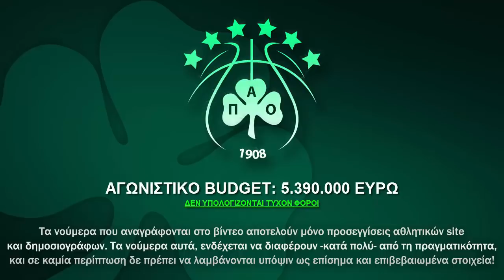Το ρόστερ και η χρηματική αξία της ΚΑΕ Παναθηναϊκός! {Panathinaikos BC - Roster & Budget 2021/22}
Panathinaikos BC - Roster & Budget 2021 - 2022

Κέντρικ Πέρι: 400.000 ευρώ
Νεμάνια Νέντοβιτς: 800.000 ευρώ
Ιωάννης Παπαπέτρου: 900.000 ευρώ
Οκάρο Γουάιτ: 700.000 ευρώ
Γεώργιος Παπαγιάννης: 700.000 ευρώ
Ντάριλ Μέικον: 300.000 ευρώ
Λευτέρης Μποχωρίδης: 100.000 ευρώ
Χάουαρντ Σαντ-Ρος: 400.000 ευρώ
Λευτέρης Μαντζούκας: 100.000 ευρώ
Λεωνίδας Κασελάκης: 120.000 ευρώ
Τζεχάιβ Φλόιντ: 200.000 ευρώ
Βασίλης Καββαδάς: 170.000 ευρώ
Τζέρεμι Έβανς: 500.000 ευρώ

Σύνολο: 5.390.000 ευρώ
Με εφορία (22%): 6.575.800 ευρώ

Τα ποσά ενδέχεται να διαφέρουν από τη πραγματικότητα. Στο σύνολο δεν υπολογίζονται τα «συμβόλαια» του προπονητή, του τεχνικού επιτελείου και των λοιπών εργαζομένων της ομάδας.

Τα πάντα για τον Παναθηναϊκό μας, σε ένα κανάλι. ☘️

________________MUSIC_________________
00:00 - Nick Froud - Hidden Gods (Epic Action Intro Copyright Free Music)

02:58 - Epic Battle Music - No Copyright Background Music

07:10 - Elven Winter - Ean Grimm